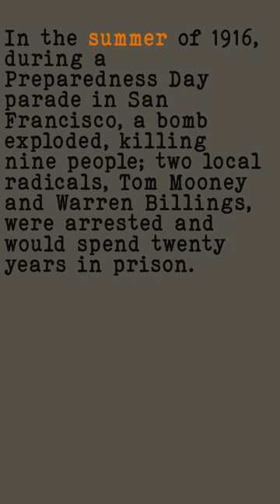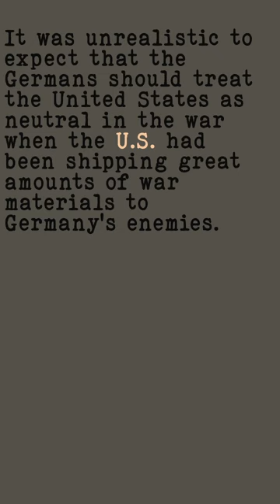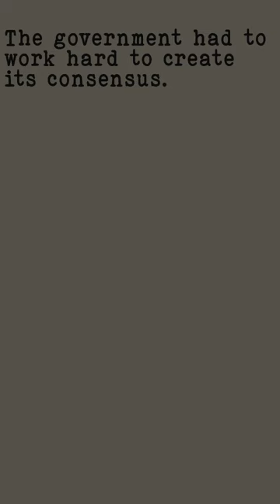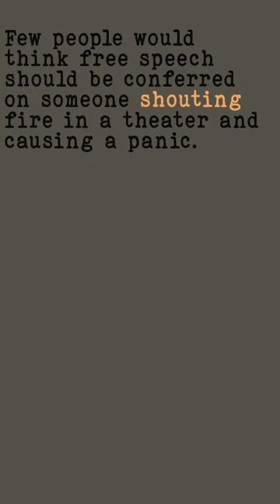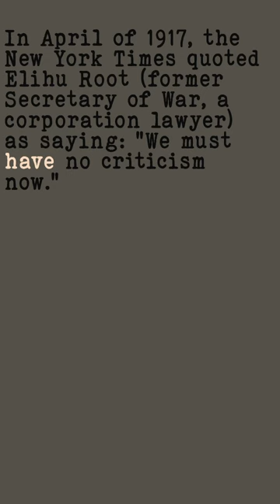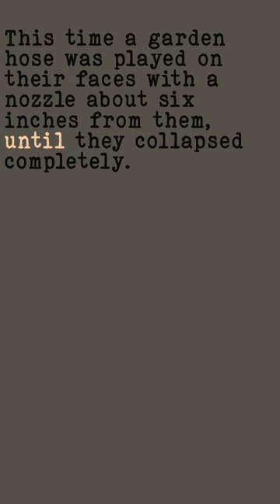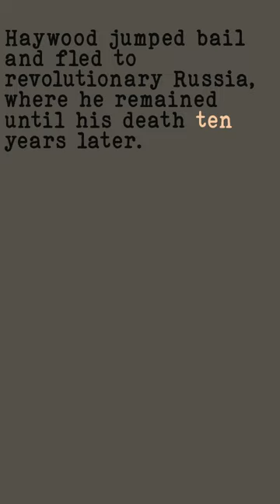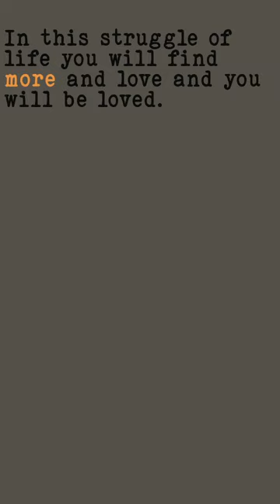A People’s History of the United States, Chapter 14. War Is the Health of the State